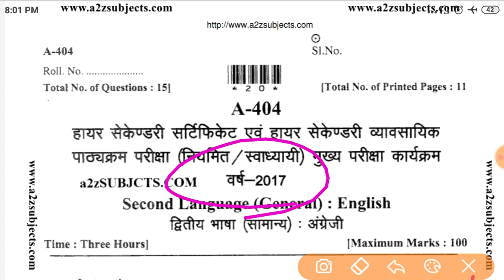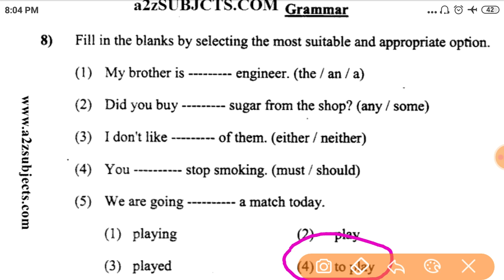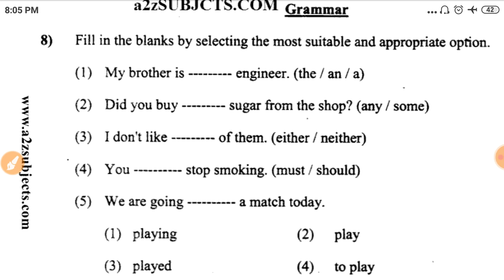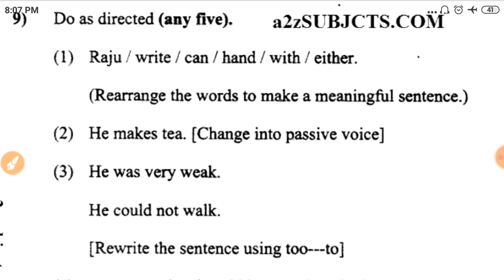Mp board English grammar class 12th 2023। English Grammar class 12th 2023